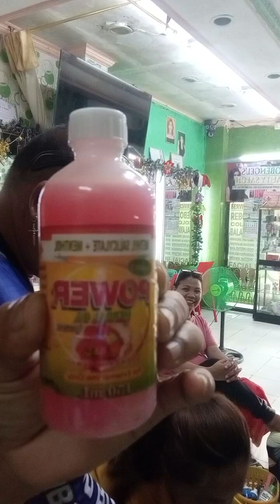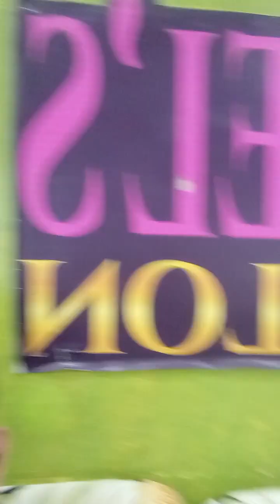salon pedicure manicure one rebond tagum city vlog